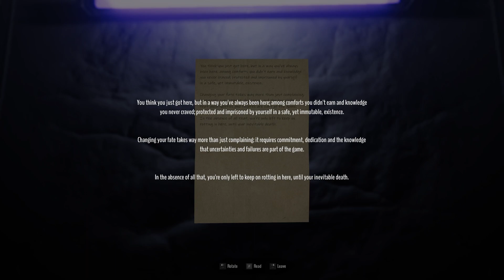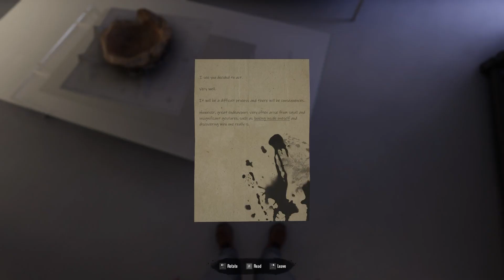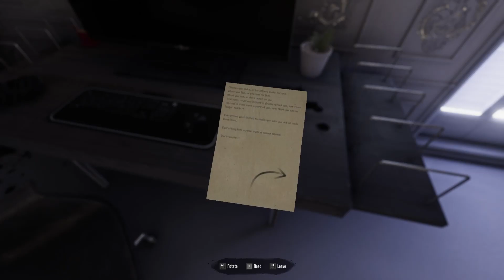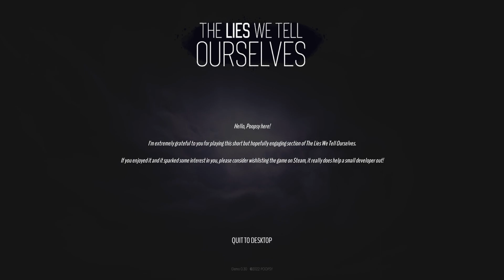The Lies We Tell Ourselves Demo - Jogo de Terror Psicológico - Gameplay em PT-BR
The Lies We Tell Ourselves é um jogo de terror psicológico em primeira pessoa com foco na narrativa. Você controla Vincent Arno, um jovem sem muita mabição ou conquistas na vida, que agora precisará enfrentar suas escolhas, ou a falta delas.